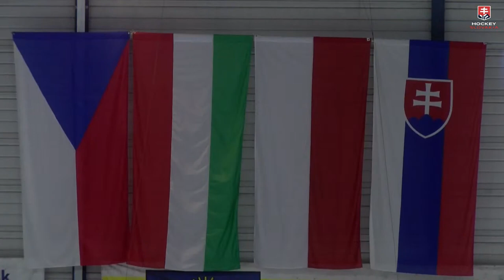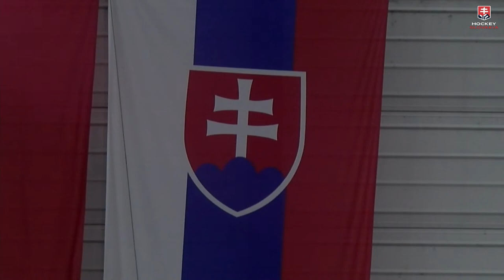International Women Hockey U18 - 4-Visegrad Nations Olympic Hopes Tournament - Slovakia vs Hungary